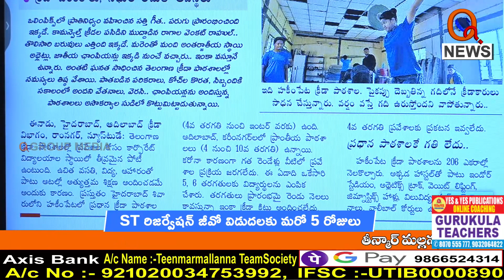ఇంద్రకరణ్ రెడ్డి బతుకమ్మ ఆట...I Shanarthi Telangana e-paper